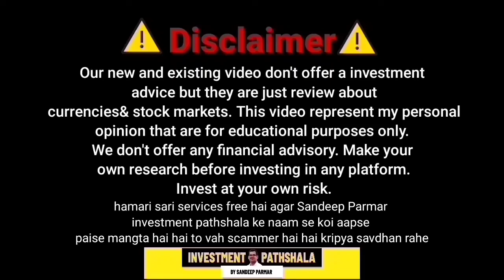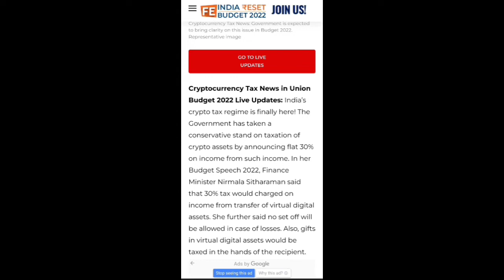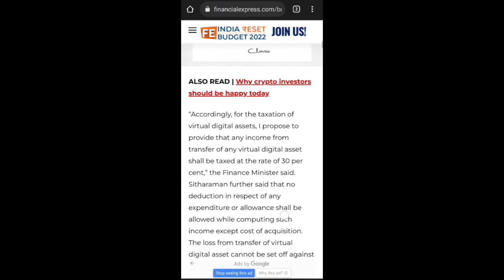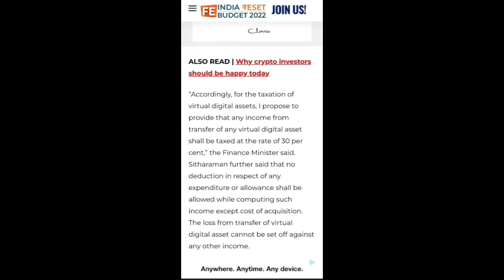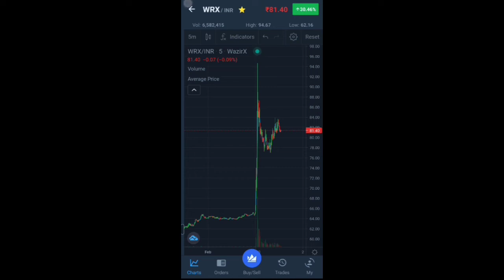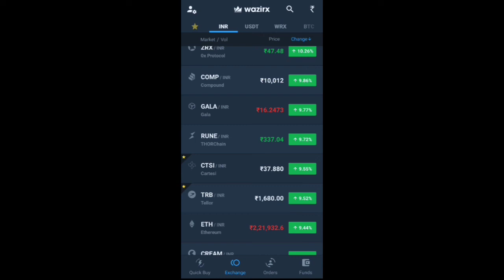Big News - Tax On Crypto Currency ||देना पड़ेगा 30% Tax|Finance Minister on Crypto||Crypto Bill 2022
In this video we talk about Big News - Tax On Crypto Currency ||देना पड़ेगा 30% Tax|Finance Minister on Crypto||Crypto Bill 2022

Open free account in wazirx link given below

‎@Bitcoin Expert India   ‎@BitBoy Crypto   ‎@CryptosRUs   ‎@Crypto India I क्रिप्टो इंडिया   ‎@Crypto Conversation /क्रिप्टो की बात   ‎@EllioTrades Crypto   ‎@Crypto King Keyur   ‎@Samjha Do Bhaiya   ‎@everything hindi   ‎@Shivam Chhuneja   ‎@Mukul Agrawal   ‎@CA Rachana Phadke Ranade    ‎@Earn With Sapna   ‎@Crypto Point Hindi - हिंदी
‎@Junnu Ki TECH   ‎@Crypto Talks   ‎@Neeraj joshi   ‎@Online kamai   ‎@Coin Bureau   ‎@CryptoBusy   ‎@Tek baaz   ‎@Wolf Trade   ‎@BeerBiceps

altcoin season
altcoin gems
altcoin predictions 2022
altcoin to buy
altcoin predictions today
pumping coins today
pumping coin
coins pumping now
pumping plant coins
next pumping coin
new pumping coin
top pumping coins
pumping plant powered coins
altcoins pumping
dogecoin pumping
crypto latest new S
crypto latest news today
crypto latest news today tamil
crypto latest news today malayalam
crypto latest news today hindi
crypto latest news today telugu
crypto latest news tamil
crypto latest news malayalam
crypto latest news today india
crypto bill india latest news
crypto latestnews
bitboy crypto latest news
crypto ban latestnews
crypto bill 2022latest newS
latest crypto bannews in india
bitcoin crypto latest news
crypto ban latestnews today
cryptocurrency latest news
chr crypto latest news
crypto coin latestnews

latest cardano crypto news today
coti crypto latestnews
crypto market crash latest news
ckb crypto latestnews
cosmos crypto latest news
dent crypto latest news
dia crypto latestnews
doge crypto latest news
ada crypto latestnews
eos crypto latestnews

reef crypto latestnews
rlc crypto latest news
ren crypto latestnews
revain crypto latest news
rcn crypto latestnews
solana crypto latest news today
win crypto latestnews
wink crypto latest news
latest crypto news today youtube
Latest crypto bill
Cryptocurrency legal in india
cryto
legal tender
legal
tender in india
finance Minister on Crypto india
nirmala sitaraman on Crypto in india